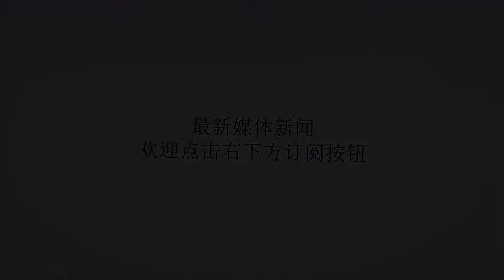剧讯 | 刘德华监制迷你剧《东方华尔街》 新版《流星花园》首曝预告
谢谢！原标题：剧讯|刘德华监制迷你剧《东方华尔街》新版《流星花园》首曝预告吴镇宇、张孝全主演的《东方华尔街》刘德华监制迷你剧《东方华尔街》由企鹅影视和福斯传媒集团联合出品，刘德华担任监制的原创华语迷你剧《东方华尔街》将于5月24日起登陆腾讯视频。《东方华尔街》以原创华语迷你剧形式呈现，揭秘了一段金融圈行业内幕和权力风暴交织的故事，同时切入金权世界中的人性。吴镇宇饰演的经济发展部副部长叶抱一，与张孝全饰演的韦航亦正亦邪，二人的对抗关系纷繁复杂。除此之外，还有廖启智饰演的财务部首长罗启中、谭耀文饰演的金融管理部特别顾问、张可颐饰演的PAMELA在剧中斗智斗勇。演员桂纶镁、余男、廖启智、罗家英也将亮相该剧。现在国内的迷你剧正越来越多，如近几年播出的《灵魂摆渡》、《匆匆那年》、《屌丝男士》、《报告老板》等。《东方华尔街》也是曾为多部电影担任监制的刘德华，首次担任“迷你剧”监制。此前他监制的电影《桃姐》、《解救吾先生》，都收获了较高的评价。新版《流星花园》首曝预告5月24日，新版《流星花园》发布了首款预告片及海报。沈月、王鹤棣、官鸿、梁靖康、吴希泽五位主角相继亮相，新版预计将于2018年暑期播出。《流星花园》改编于神尾叶子的漫画原著《花样男子》（又译为《流星花园》）。作为经典言情偶像IP，它在台湾、韩国、日本、内地等均有翻拍作品，并取得极好的收视率。台版《流星花园》于2001年4月21日播出，以平均收视6.99刷新台湾电视剧收视记录，并保持到2006年，饰演杉菜的大S徐熙媛也凭借此剧一炮而红。不过，日本可能是翻拍《流星花园》最多的国家。2005年10月21日，由井上真央、松本润、小栗旬主演的《花样男子》在日本TBS电视台首播，平均收视率高达19.7%。2007年，由原班人马制作并出演的续集《花样男子2》，创下了21.7%的收视超高纪录。2008年，日版《流星花园》再拍电影版，大卖77.5亿日元（约4.5亿人民币）。今年4月17日，日版《流星花园》续集《花过天晴》开播，松本润相隔10年再度以“道明寺”角色出现。2018年的新版《流星花园》演员阵容一经曝光就受到诸多争议。F4扮演者王鹤棣、官鸿、梁靖康、吴希泽均为新人，而女主角沈月虽曾出演网剧《致我们单纯的小美好》，却因身材问题受到网友质疑。不过新版《流星花园》的质量到底如何，要等播出后才能下结论。作者：刘睿欣